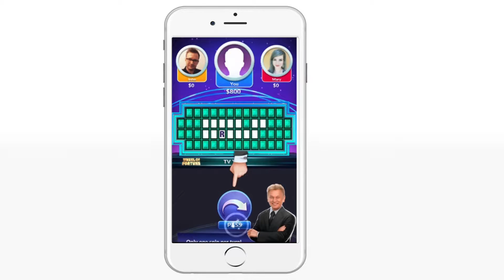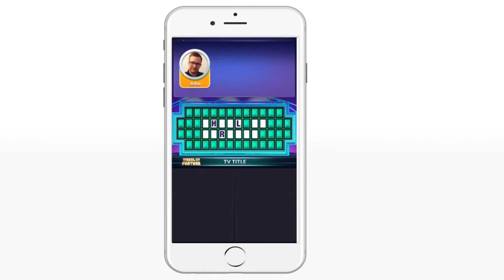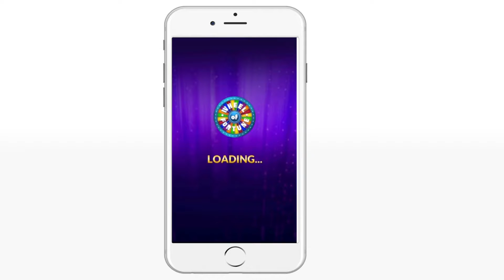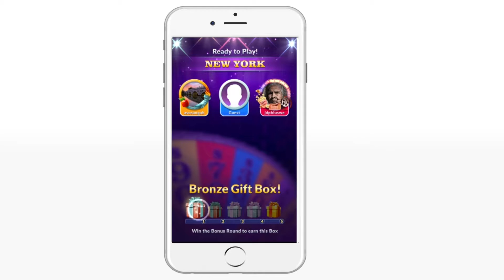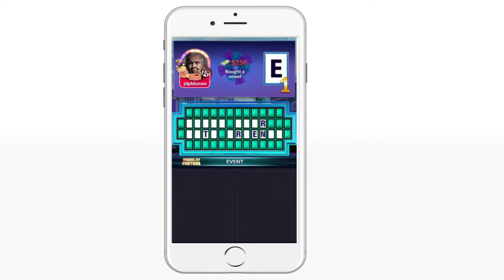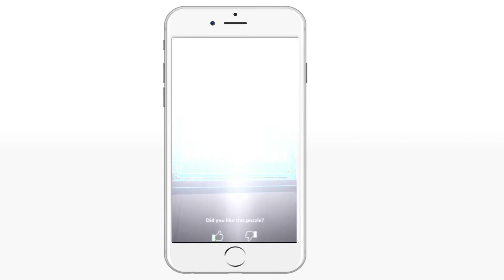Wheel of Fortune Free Play (HD Gameplay) Android / iOS